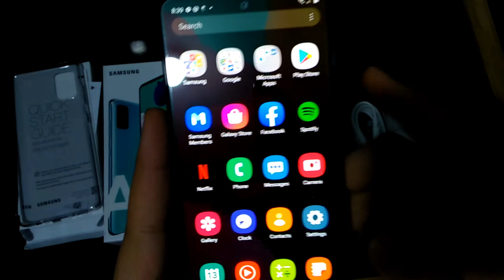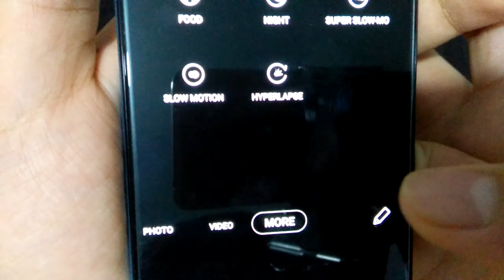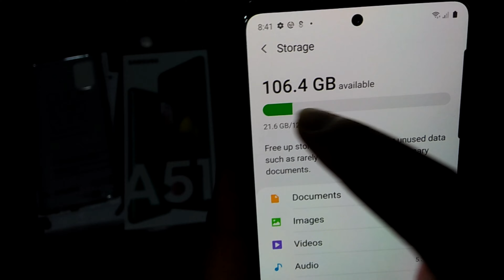Unboxing Samsung Galaxy A51